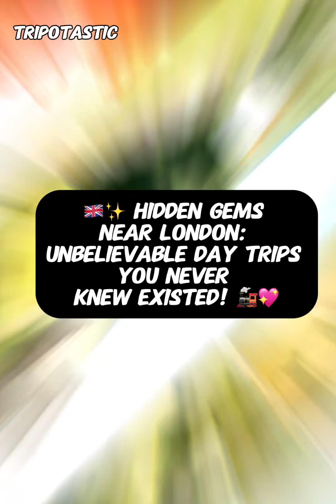🇬🇧✨ Hidden Gems Near London: Unbelievable Day Trips You NEVER Knew Existed! 🚂💖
Join me as I explore the most breathtaking day trips just outside of London! 🌟 From quaint villages to stunning countryside, these hidden gems are a must-see. 🏞️🏰 Don't miss out on these unforgettable destinations that are just a train ride away! 🚂✨

0:00 Hidden Gems Near London: Unbelievable Day Trips You NEVER Knew Existed!
0:09 Windsor Castle
0:18 Stonehenge
0:29 Cotswolds
0:30 Bath
0:48 Oxford